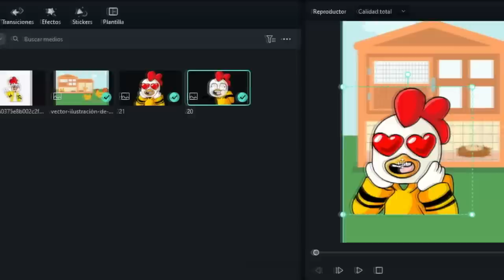La RAMPA mas TROLL en la HISTORIA de las CARRERAS de GTA 5 😂 LOS COMPAS en GTA V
Hoy LOS COMPAS COMPETIMOS en una carrera epica super troll